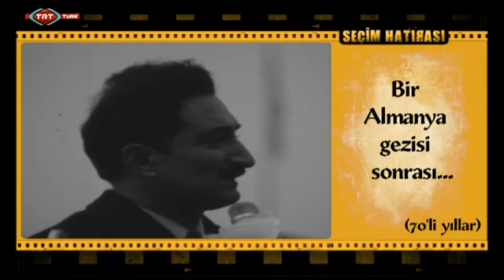Seçim Hatırası - 56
Türkiye'nin siyasi tarihine damga vurmuş isimlerin konuşmalarından kesitler...